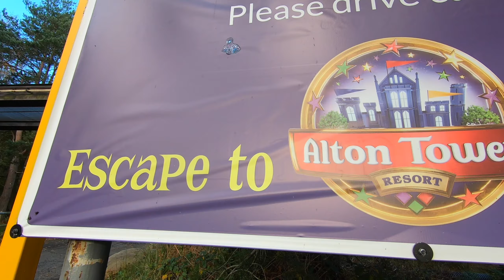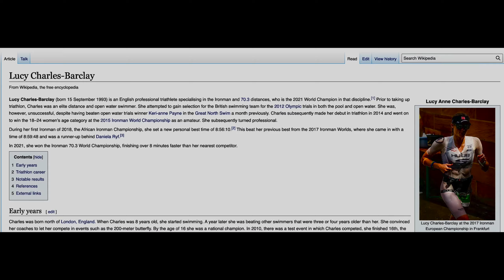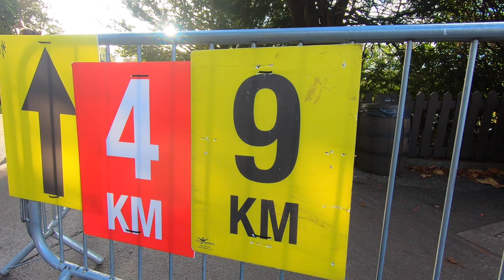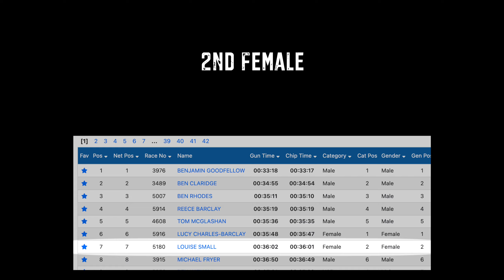Taking on Alton Towers first ever 10K run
Run Alton Towers is a new event which offers 5K, 10K and Half Marathon options. I took part in the 10K, which takes you on a strange and magical journey though the theme park. This video tries to also give a bit of the history of Alton Towers and some of the rides, including Nemesis, Oblivion, Duel, Hex, Wicker Man, Rita, Runaway Train, Cbeebies Land and Spinball Whizzer.

Thank you to RunThrough for a great event.

2. 📣 Tell a friend about us
3.
5.